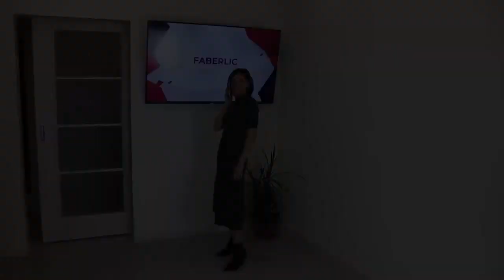Новая коллекция одежды FABERIC PREMIUM от 40 до 60 размера Обувь